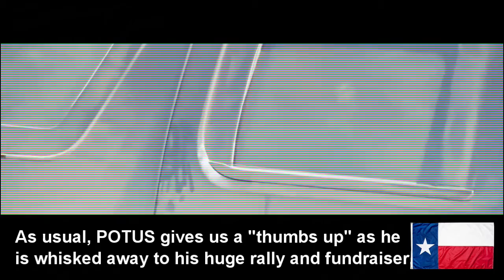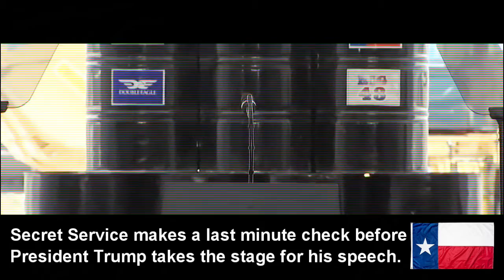Trump in Midland Texas for Oil and Gas rally - July 29, 2020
July 29, 2020 - PresidentTrump rally in Midland, Texas. All of my renditions of Trump's rallies in 2020 are